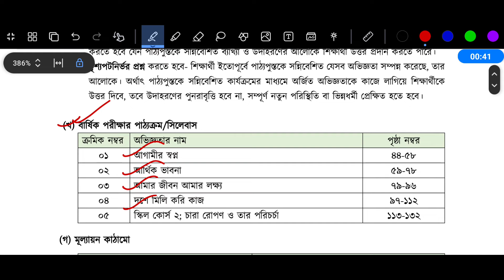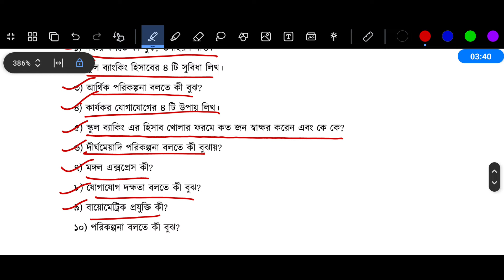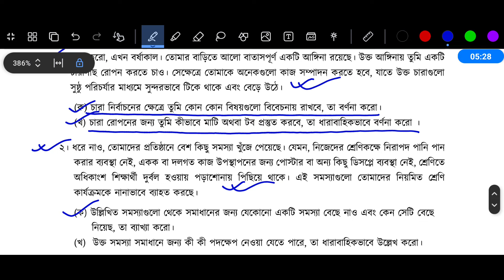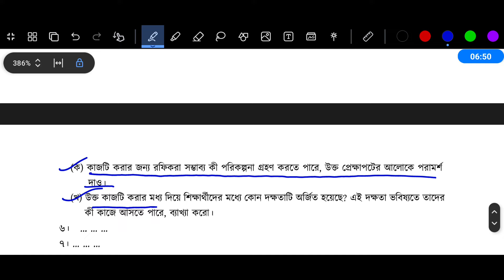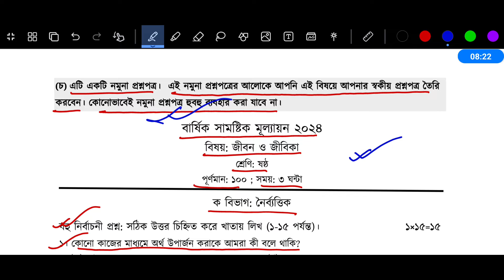ষষ্ঠ শ্রেণি জীবন ও জীবিকা বার্ষিক পরীক্ষার প্রশ্ন ২০২৪ | Class 6 Jibon o Jibika Annual Exam Question